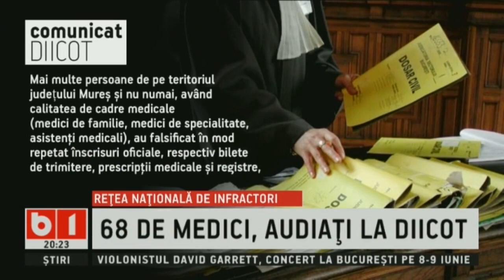Stiri si Talk cu Nadia Ciurlin ORA 20.00, 09 Mai 2018